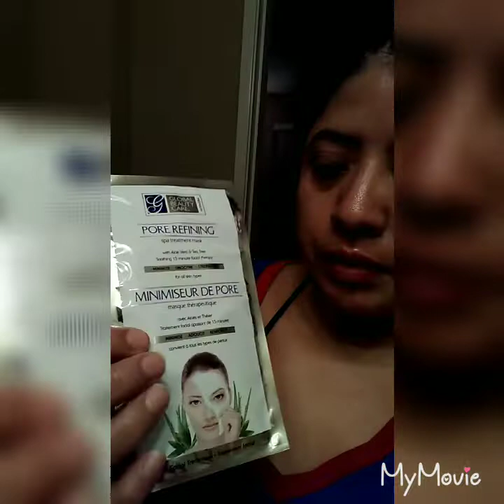Vlog depilacion casera😋😋😋😋🐵🐵🐵🏠🏠🏠🏠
As Todo con amor